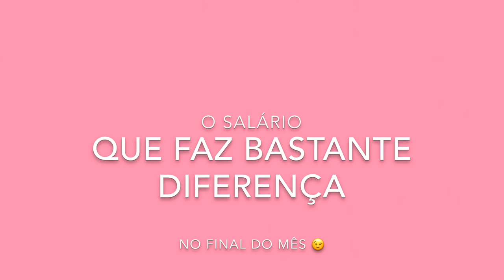PONTOS POSITIVOS E NEGATIVOS DE SER COORDENADORA PEDAGÓGICA | PAPO DE PRÔ | Juliana Palma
Depois de ser mãe, tornar a vida prática foi meu desafio! O canal serviu para compartilhar um pouco sobre meus aprendizados, novidades, coisas de mulher, vida profissional e vida de mãe!

Câmeras que uso:
Canon T4i
Canon 60D
Canon Power Shot ELPH 300HS
IPhone SE

Editor:
iMove